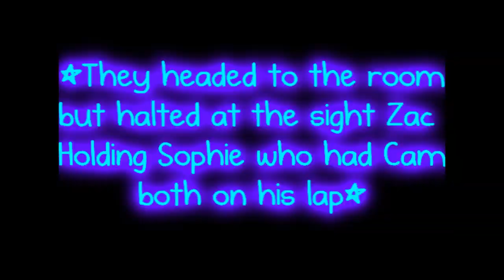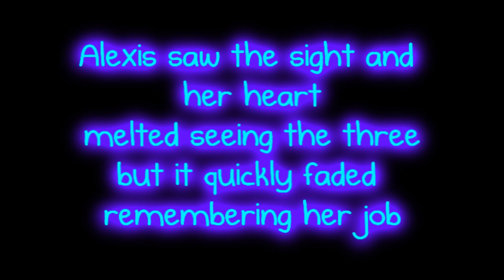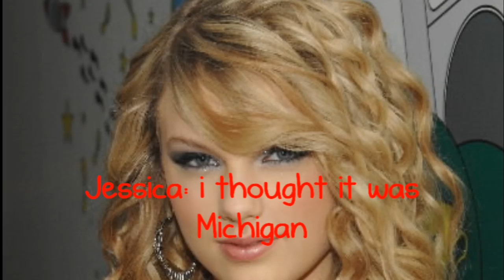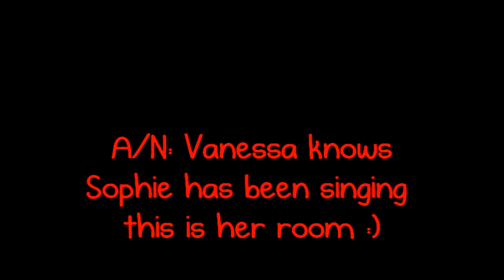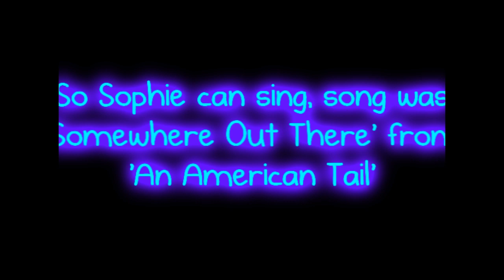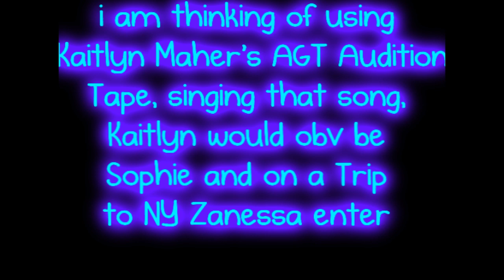The Wedding Planner Ep.24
Early?
i think lol
i had trouble with my SV
i lost the event pan crop, but i got it again lol